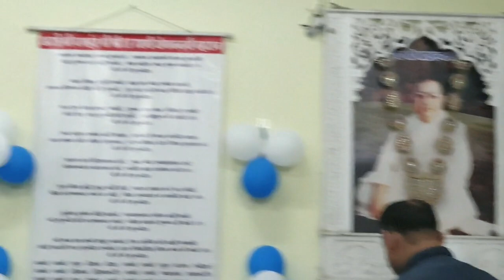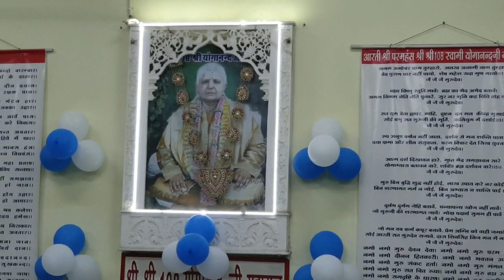Mere Hirday Parbhu Aao , Singer - Bhutani Ji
नव वर्ष 2024 के उपलक्ष्य पर श्री अद्वैत स्वरूप आश्रम जयपुर में आयोजित भजन संध्या का कार्यक्रम जो कि दविन्द्र गोयल जी एवं गुरु दरबार के सेवादारों के अथक प्रयास से किया गया